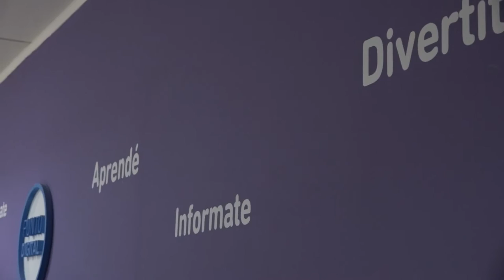Se capacitó al personal de la SENAF sobre Autismo y Psicosis en las Infancias y Adolescencias